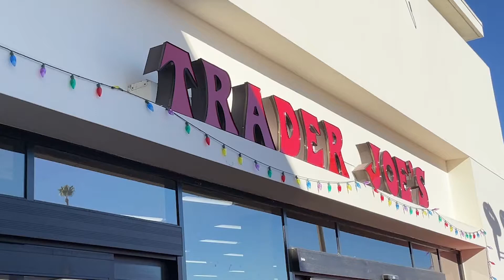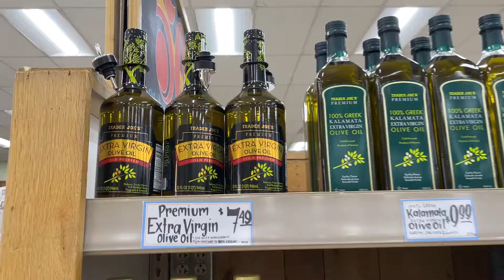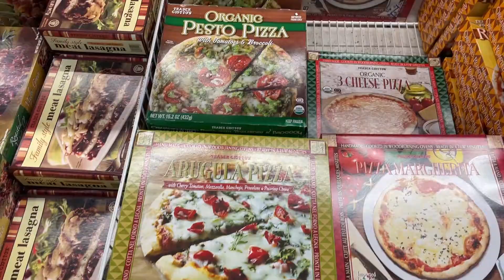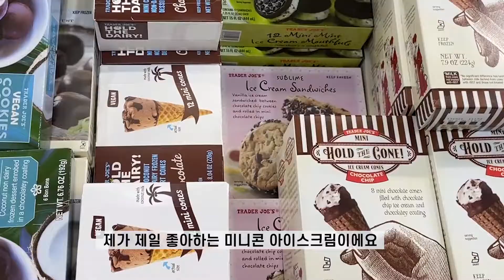[미국장보기🇺🇸] 트레이더조 추천제품 & 트레이더조 제품 활용요리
[미국장보기] 트레이더조 추천제품